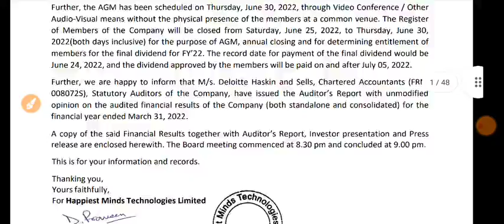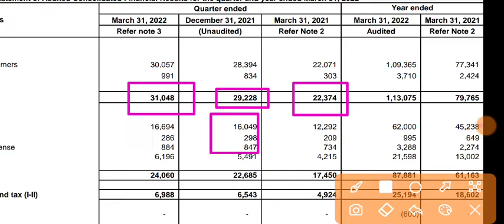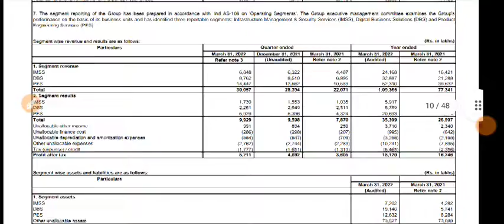happiest minds q4 results 2022 | happiest minds result | happiest minds latest news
1.ZERO 0% Brokerage on Delivery Trade 🌸
2.Flat 20 per order charges on F&O and Intraday 🌸
3. 50+ Lakhs happy clients With Upstox 🌸
4. GET INTRADAY LEVERAGE 🌸
5. 10-MIN PAPERLESS ACCOUNT OPEN 🌸 OPEN 🌸
6. 🌸 ZERODHA is India's Largest retails stockbroker 🌸

1.ZERO 0% Brokerage on Delivery Trade 🌸
2.Flat 20 per order charges on F&O and Intraday 🌸
3. 40+ Lakhs happy clients With Upstox 🌸
4. GET INTRADAY LEVERAGE 🌸
5. 10-MIN PAPERLESS ACCOUNT OPEN 🌸 OPEN 🌸